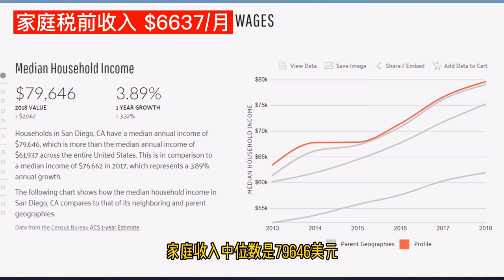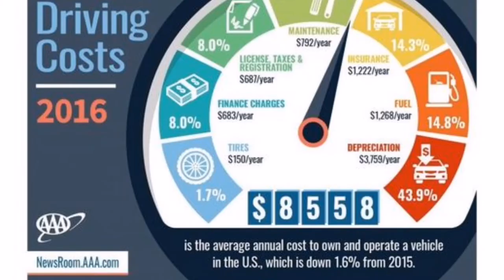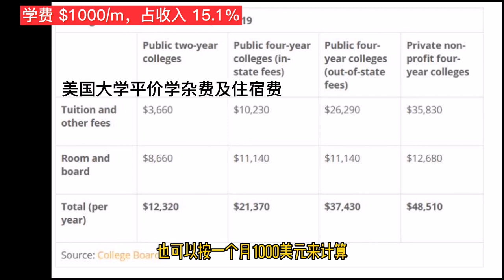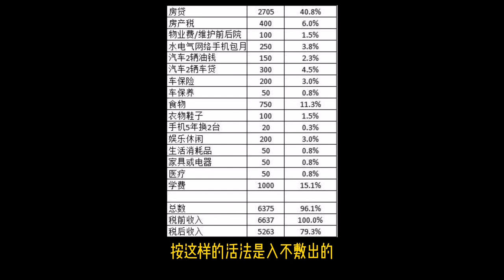美国居民 支出 VS 收入 最权威的计算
使用中位数可以代表普遍的美国居民，所有数据基本来自于美国官方或权威第三方平台